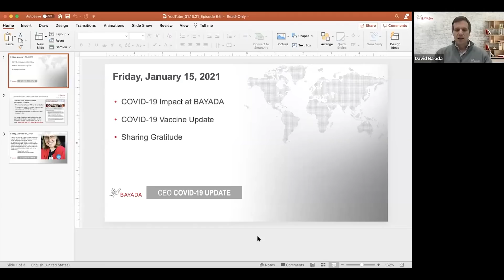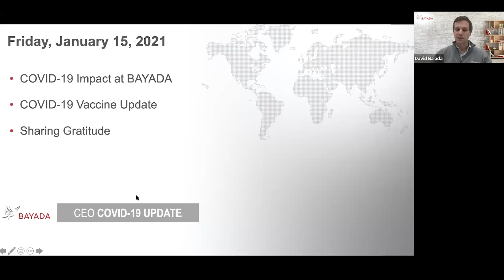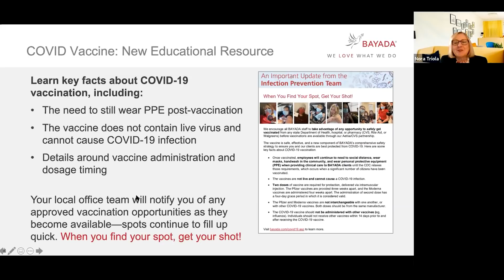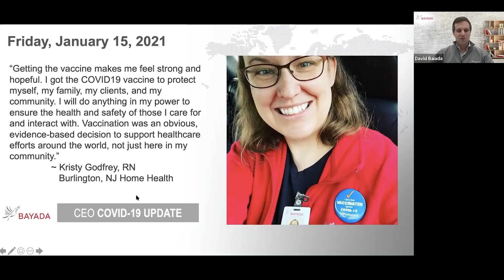65 | COVID-19 Vaccination: Addressing Some of Your FAQs | January 15, 2021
In today’s episode, CEO David Baiada and Chief Clinical Officer Nora Triola share a new resource geared toward our clinicians that answers the common questions posed about the COVID-19 vaccine, such as whether personal protective equipment (PPE) will still be needed after being vaccinated—the answer is yes—and does the vaccine have the live virus in it—the answer is no. The educational tool reviewed also shares information around timing and administration of the vaccine.